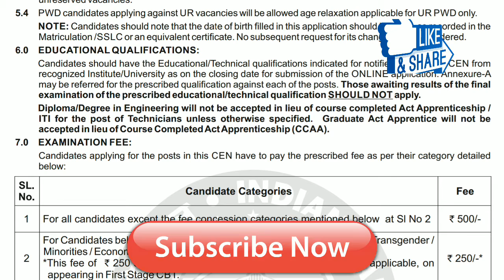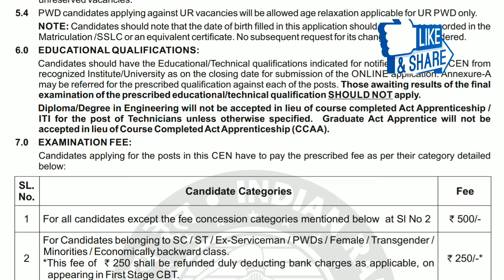2018 Railway Job News 62,907 காலி பணிஇடங்கள் Group -D Exam date release d.